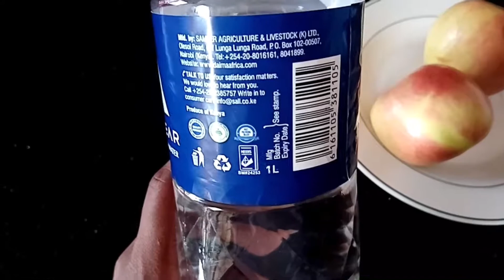Abs Challenge day4